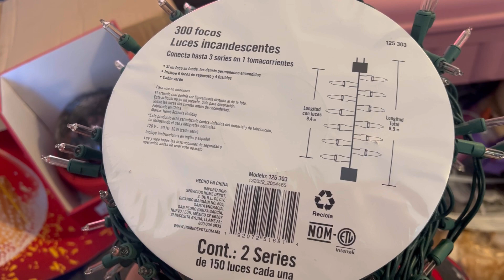Adornando el arbolito‼️ 🎄 YA HUELE A NAVIDAD 🎅 😱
Amigas 💕 acompáñenme a poner el arbolito 🎄